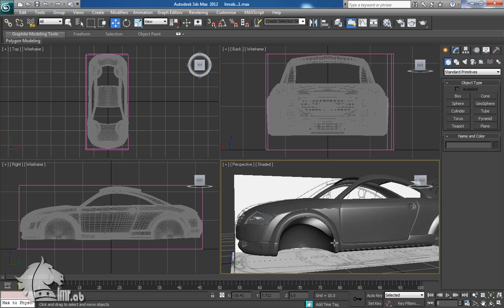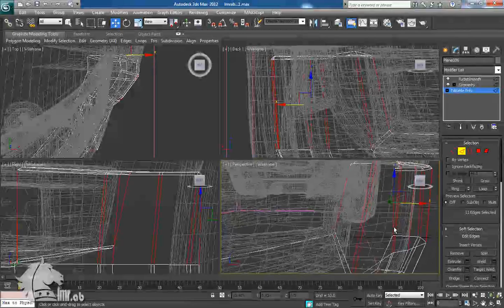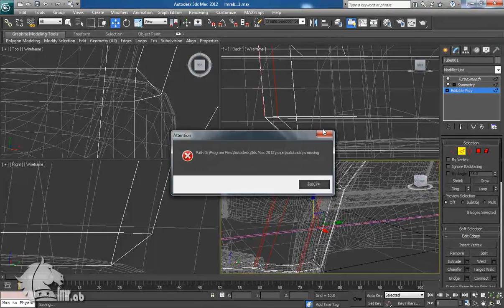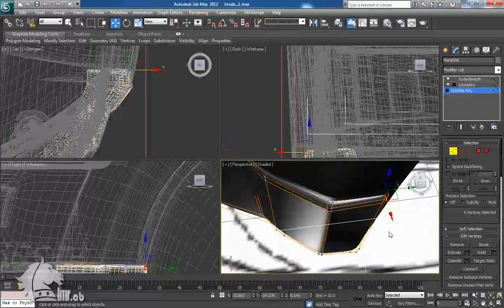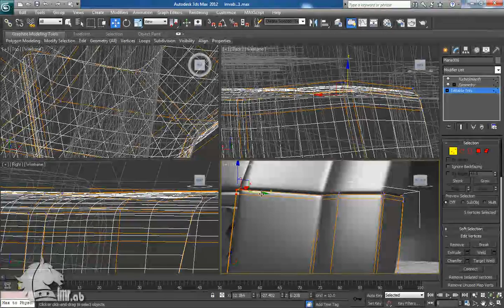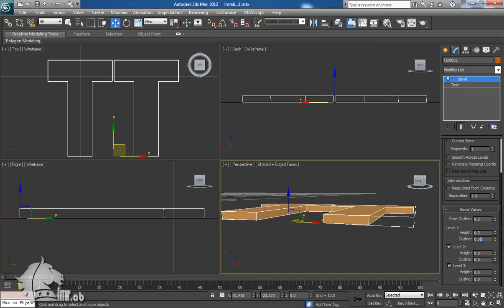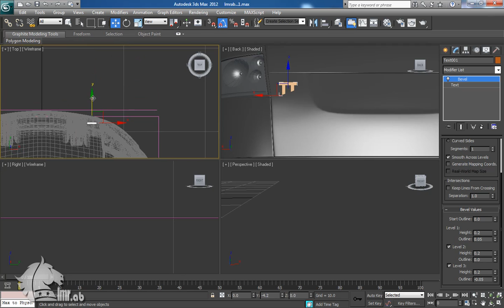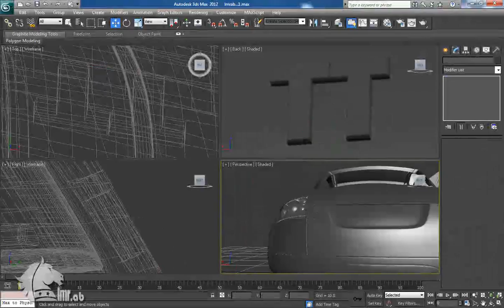audi tt tutorial p21 1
الدرس الحادي والعشرون - الجزء الأول _ تصميم سيارة audi-tt .على برنامج 3d max